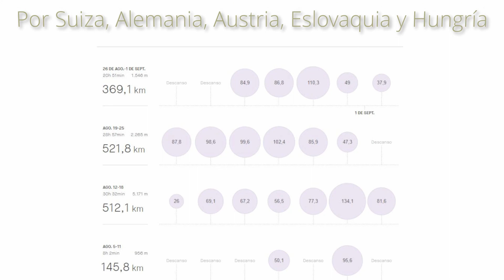El Danubio en bicicleta #5 - La despedida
Últimos días recorriendo el Danubio